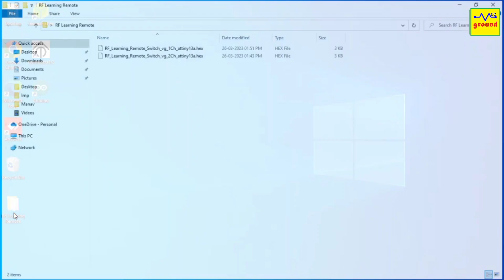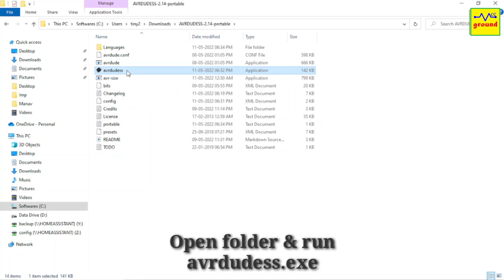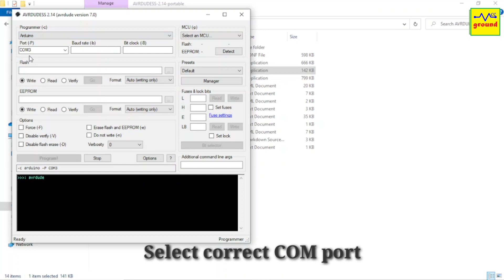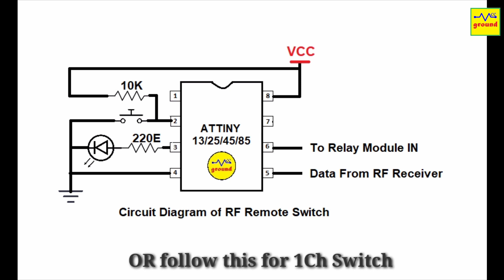#54 DIY RF Learning Remote Switch | Toggle or Momentary | EEPROM based | No Hard Coding | vccground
In this video, we will learn about how to DIY a learning RF Remote Switch with Toggle and Momentary actions using ATTiny13 microcontroller and some passive components. You can make both 1 Channel or 2 Channel switches yourself very easily.
Please note that the provided hex code works only with ATTiny13.
Code for ATTiny85 is under development and will be shared soon.

About us: Located in Delhi, India., We provide all kind of Customized Electronic and Smart Home Solutions within India and abroad. WhatsApp your requirements to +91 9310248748 and Our team will coordinate with you soon thereafter.

#39 Connect Manual Wall Switches to a Cheap Chinese RF Remote Control Switch | RF Remote Switch Hack

#33 A Must Have Add-on For All Home Assistant Users to Keep it Up & Running 24x7 | HA Watch Dog Timer